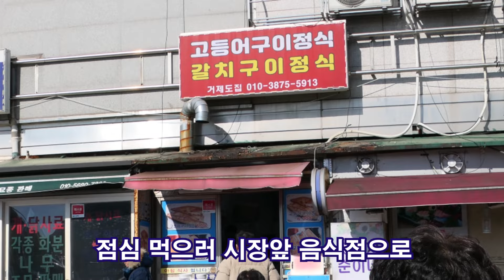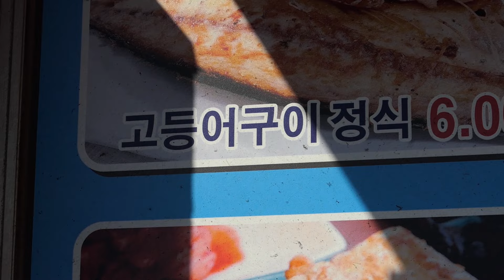맛있게 먹은 자갈치 시장 갈치구이정식 / 부산